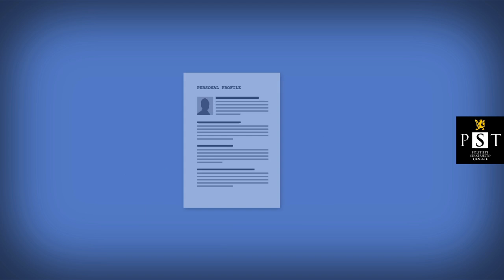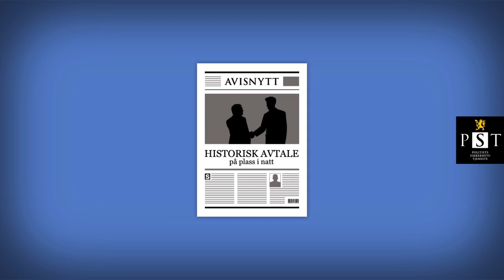Kontraetterretning 2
PST har laget informasjonsfilmer om våre prioriterte virksomhetsområder. Denne filmen handler om hvordan etterretning kan foregå fra en etterretningsagents ståsted